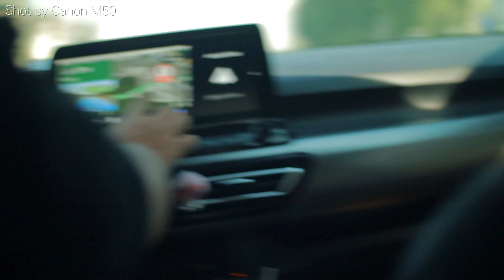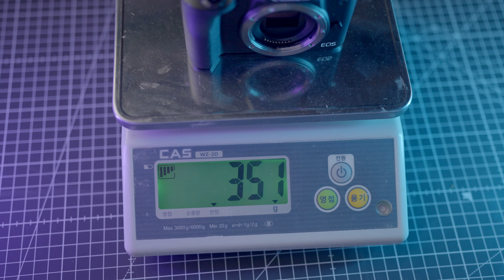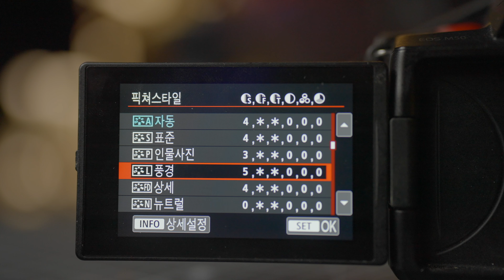이거 하나면 됩니다. | 2022 입문자용 카메라 | 캐논 M50 실사용기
안녕하세요 D스튜디오의 데이비스 입니다!

제가 3년 전부터 사용하던 카메라 m50을 가지고 왔습니다.

감사합니다.
Epidemic Music:
(한달무료링크)
Artlist:
(두달 무료링크)

0:00 인트로
0:36 소개
1:31 m50푸티지
3:13 1.가벼움
3:18 2.타임랩스
3:29 3.4k촬영가능
3:48 4. hd 120p FHD 60p
4:39 5. 플립스크린
4:53 6. 오디오에 스크린걸림
5:11 7.손떨방의 부재
5:29 8. 시네스타일 로그 촬영 가능
5:54 9. 좋은 색감
6:10 10. 짧은 배터리
6:27 11. 부족한 DR
6:59 12. 저조도에서의 아쉬움
7:40 저조도 테스트 푸티지
8:15 13. 갓성비 카메라
8:41 아웃트로